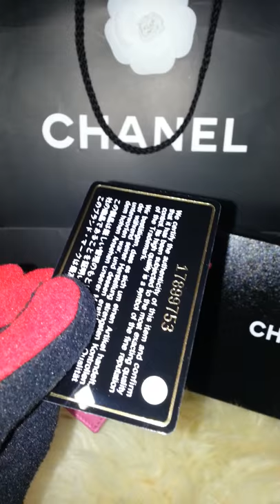Authentic Chanel passport holder st SGD460 - SOLD TO MSANNE FRM SINGAPORE-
Available